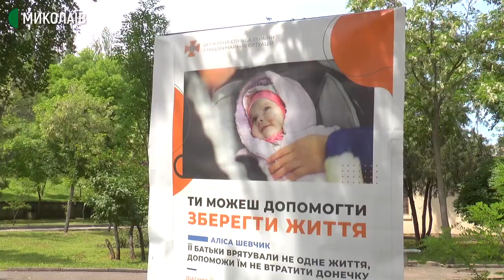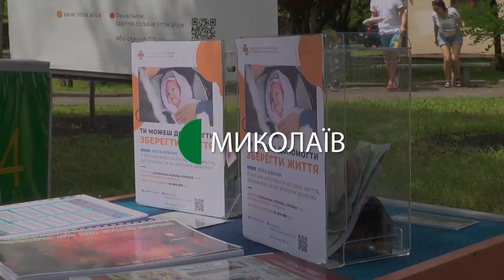Миколаївські рятувальники збирали гроші на лікування дівчинки з Дніпра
Миколаївські рятувальники долучились до всеукраїнської акції зі збору грошей для доньки колеги з Дніпра Аліси Шевчик. У дівчинки діагностували спінальну м’язову атрофію. На Нижній набережній облаштували тематичний простір з маленькими пожежами, вогнегасниками та квестами.